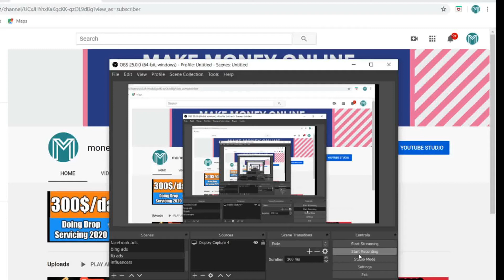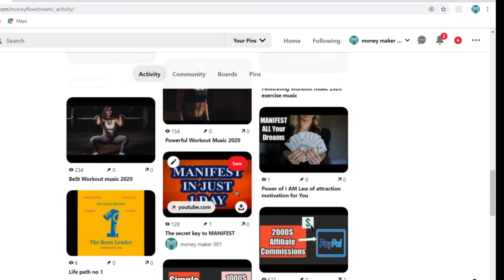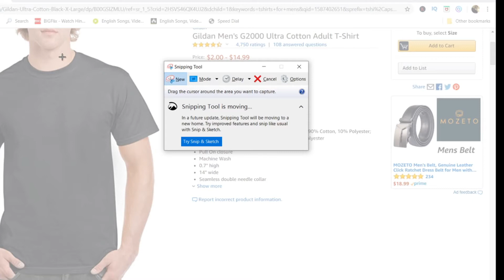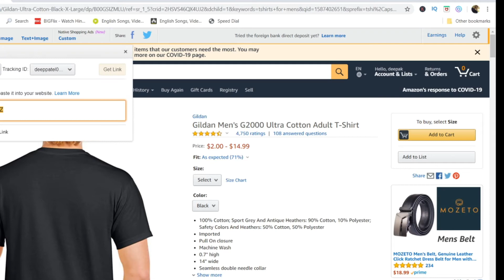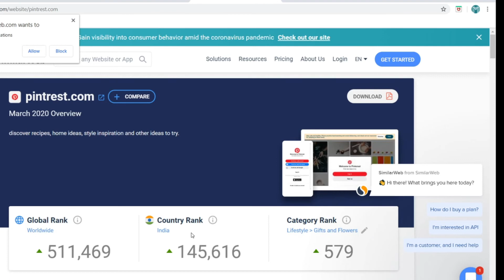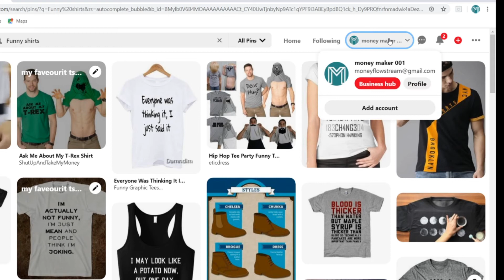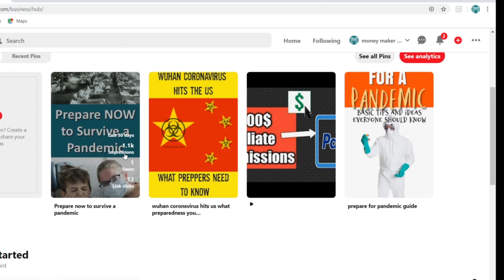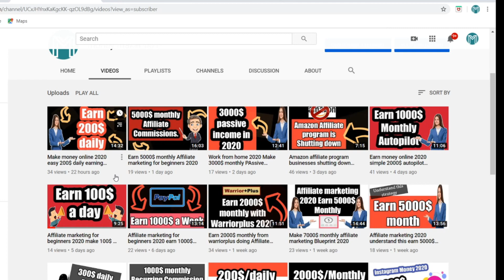Pintrest affiliate marketing 2020 Earn 2000$ monthly passive income 2020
You will learn if you can use Amazon affiliate marketing on Pinterest.
Your Pinterest affiliate marketing strategy can be built in two ways:
1. Pinterest affiliate marketing without a website (this is when you create direct affiliate links form your pins to the offers you are promoting).
2. Affiliate marketing through Pinterest but when you have a blog or a website (meaning, you will have all the affiliate links on your site, but the pin is not linked to the offer directly).

this ois a worldwide working strategy to make moneyb with affiliate marketing 2020 and make a lot of money online in 2020